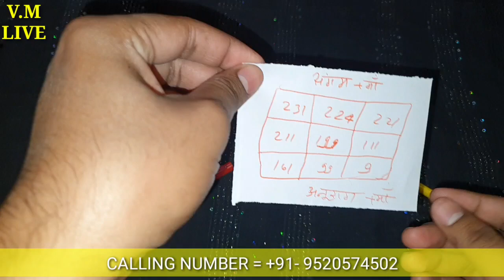09520574502- नाम लिखकर टॉयलेट में डालदो दो लोगो की बीच दूरी बढ़ जाएंगी और दोनो अलग हो जाएंगे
कागज को टॉयलेट में डालते ही दो लोग एल दूसरे दूर हो जाएंगे

दो लोगो एल दूसरे से अलग करने का उपाय है

मनउच्चतन को दो लोगो को अलग करने को कहते है